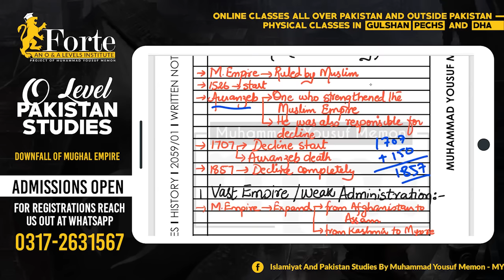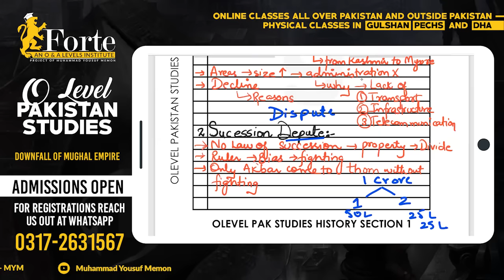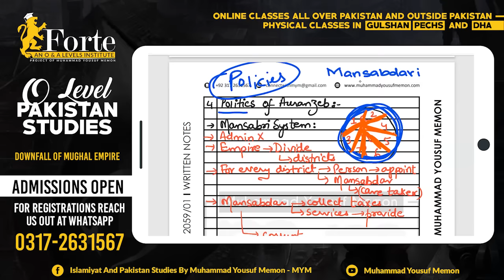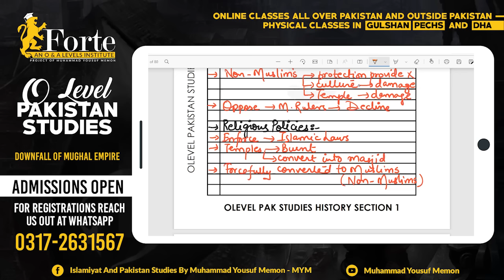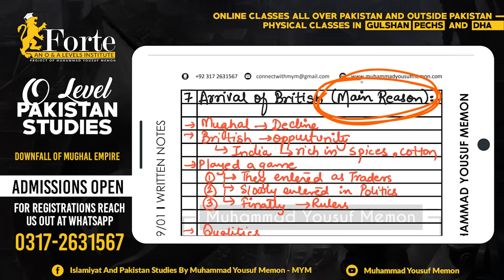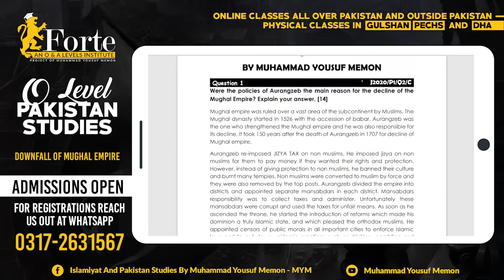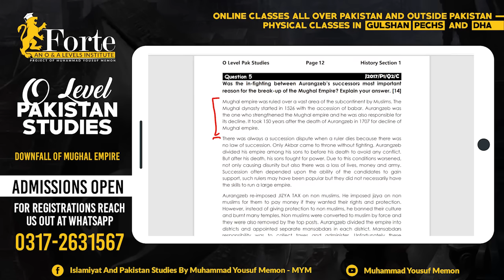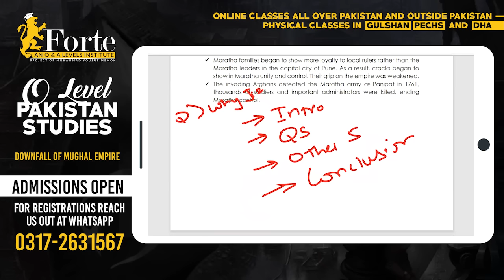Downfall of Mughal Empire | Olevel Pakistan Studies | 2059/01 | Muhammad Yousuf Memon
This video covers Downfall of Mughal Empire